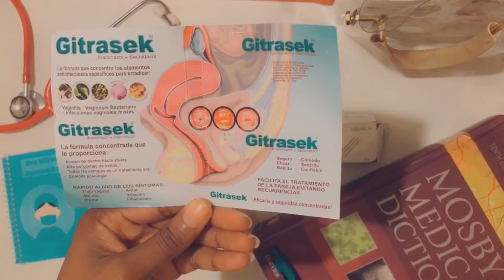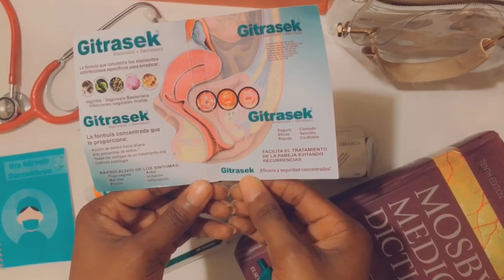SIY KI MONTRÈW GEN INFEKSYON VAJINAL E kiJAN POUW TRETEL (VAGINITIS)BNE ANNÉE 2021🎊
M pote yon bel video pou nou jodia ,map di nou eskiz paskem gen kek jou m pa poste pou nou Enjoy mis amores